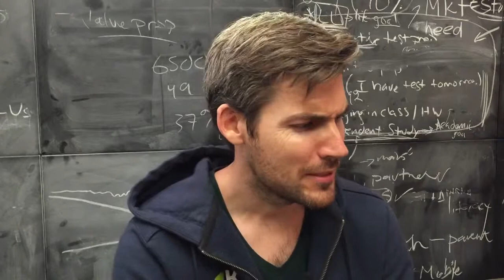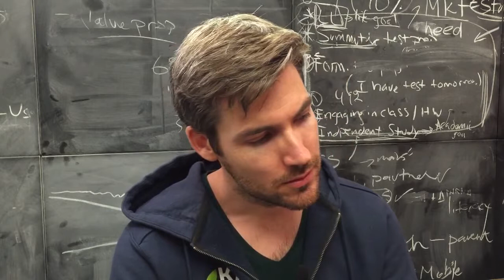Simon Mayor & Hilary James Interview at Cropredy 2005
Simon Mayor & Hilary James Interview at Cropredy 2005 James Tynan describes his role as Adoption Lead at Khan Academy.

Simon Mayor & Hilary James backstage at Cropredy Festival 2005 talk about their instruments during an impromptu interview with Stuart Barry of .

Our mission to provide a world-class education for anyone, anywhere. All Khan Academy content is available for free at .